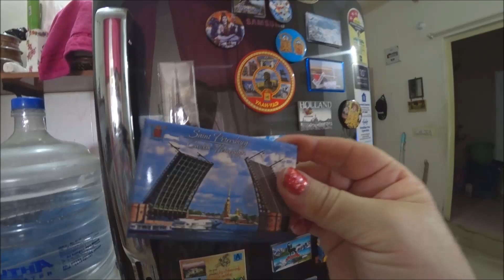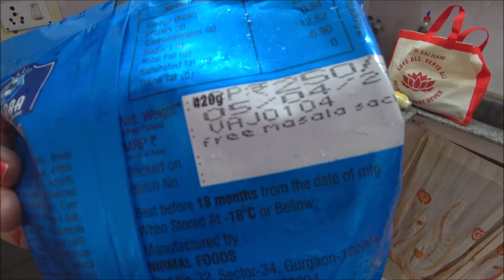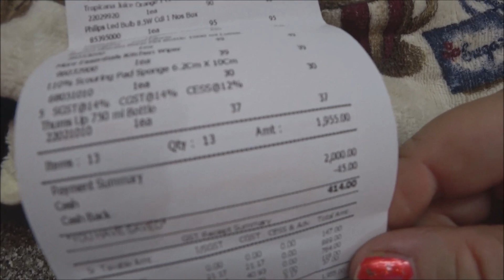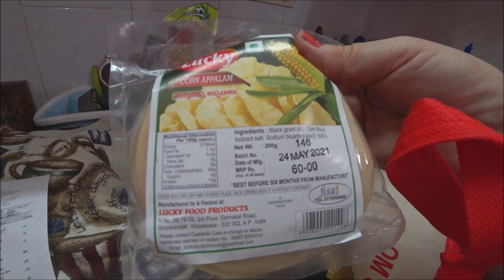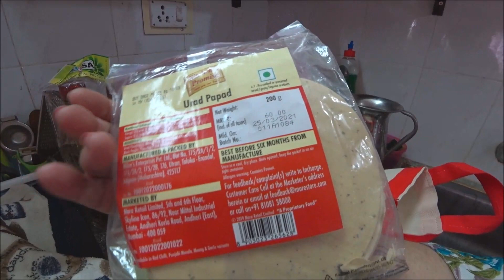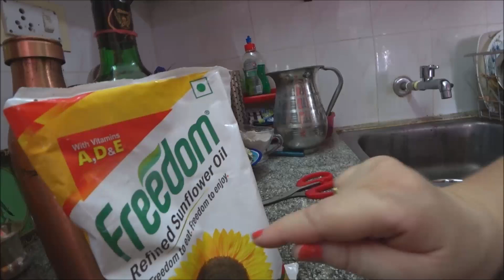305. Париж зовёт, а мы такие: не поедем! Покупки и цены. Мне не нужны помощники, я и сама запутаюсь.